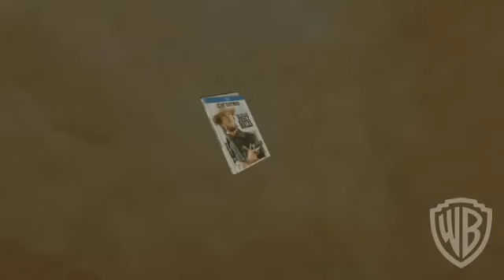The Outlaw Josey Wales | "A Bit Of Ferry Business" Clip | Warner Bros. Entertainment